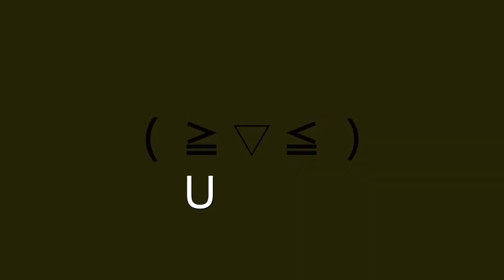Top 5 🏆 Cutest Manhwa Girls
Hope you like it! Viel Spaß!

*Only Manhwa/Manhua Girls

✿ Anime/Manga: Pulse,Lily,MoonlightGarden,Their Story,TheThirdParty
✿ Artist :